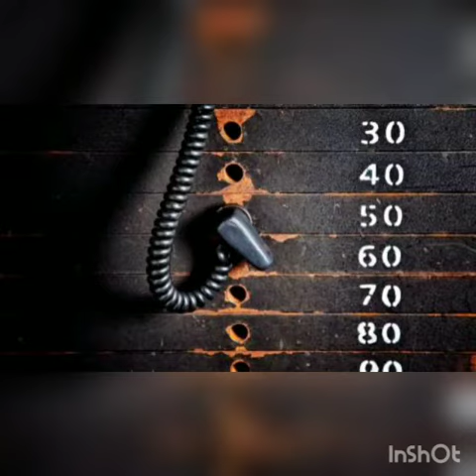Ha mera shok hai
Lyrics

 Yeah yeah
Representing hiphop from 500057
 culture vulture,
Ha lift karna mera shok hai,
Lift karna mera shok hai,
Yeah
Book ki jaga dumbell rakha,
Kyun ki phak gaya tha padayi se,
Ha Nikal na tha   zaroori ,
Karni  thi thayari ,
Ah Bas itna sochna tha ki,
Body ku karum hard,
Dhyan Mera sets  aur reps meh lag jati
Subhaye  shamm beeth jate,
 workout me,
Yeah,
 Jab gym meh karum entry,
Toh meri energy level 100%,
Tab exit toh 0%
Ay,
Khana meh lena tha jarrori,
protein with a mixture of acids,
aur thoda carbs,
just to become as a shreded,
Ha Din ke 3 ganta,
Bith jate workout me,
Bas grind mode,
Dala apne body koh,
Bas mera dhyan do chezz  Peh ,
Chalte hai workout aur diet  peh,
Inke bina kuch nahi paktha mera andhar,
Din bar sweaty sweaty honi ki adaat,
Madat kisise nahi puchta,
Lift apne khud ke dhum pe,
Din bar din weights badaye maine,
To gain the weight,